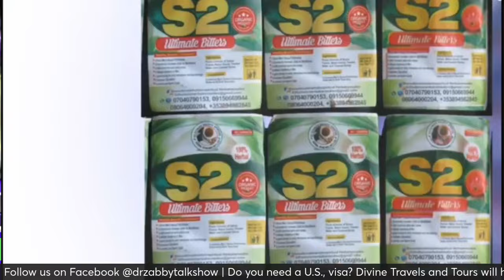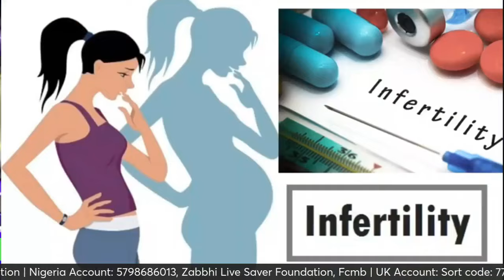O ma se o...Ise nla aburu gba ni eyi.